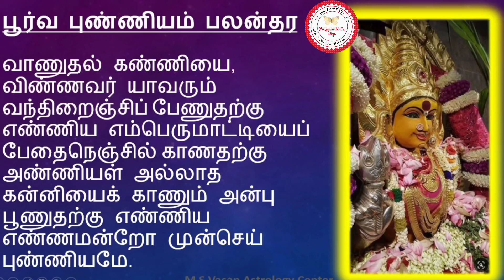அபிராமி அந்தாதி பாடல் விளக்கம்|Abirami anthadi|பாடல் 40 | பூர்வ புண்ணியம் பலன் தர